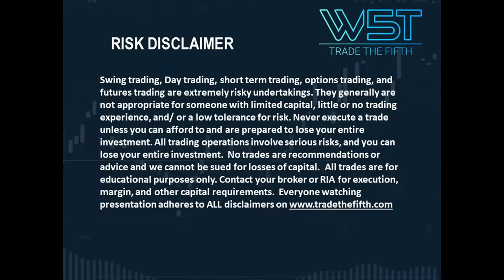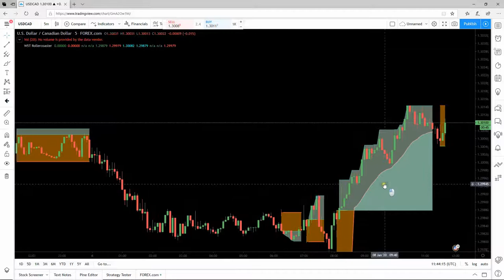Roller Coaster Install Guide for TradingView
See our newest Indicator Rollercoaster on TradingView.
This is a guide on how to install the indicator.

To find out more about us, our indicators and how it can help you in your trading, please visit us Risk Disclosure